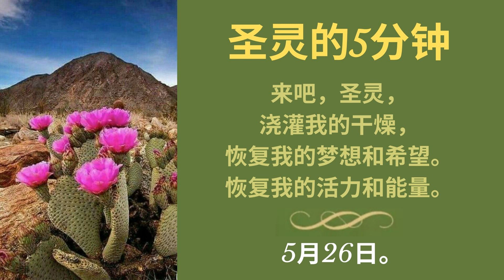圣灵的5分钟 。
随着的声音。李娜（中文普通话）

每天五分钟 "的冥想、祈祷和反思，为我们提供了全年遵循深刻的精神成长之路，并向上帝的精神敞开自己的可能性。

所有的反思都是用敏捷和易懂的语言写的，目的是帮助人们更好地生活。部分内容摘自拉普拉塔大教区（阿根廷）大主教D.Víctor Manuel Fernández先生的同名著作，以及对圣灵的祈祷。

开放给任何愿意参与的基督徒。

视频（播放列表）在。中文、西班牙语、葡萄牙语、意大利语、法语和英语。

订阅后每天都能收到 "圣灵的五分钟"。(通过点击 "在上房祈祷 "的圆圈)。